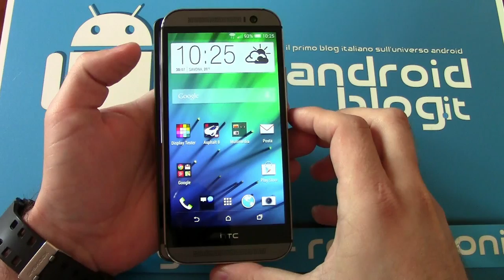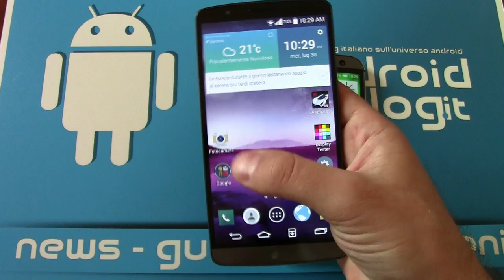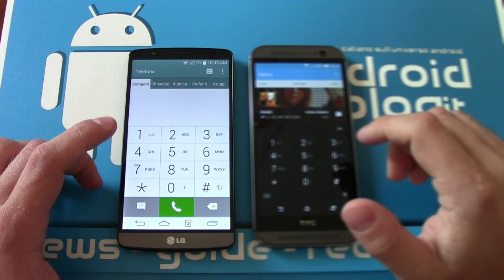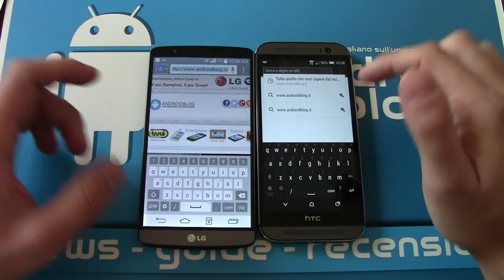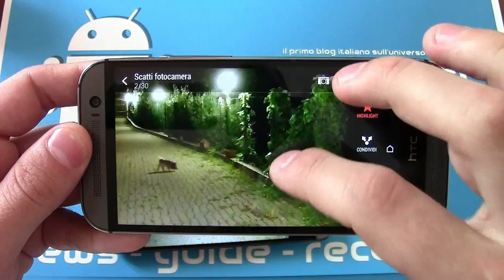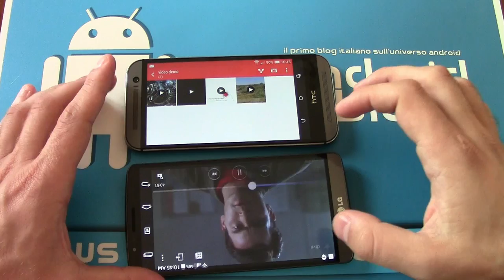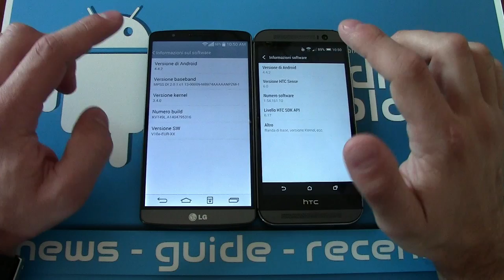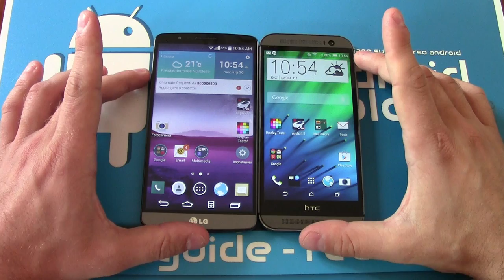LG G3 vs HTC One M8 - Confronto by Androidblog.it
LG G3 e HTC One M8 sono due dei top di gamma più interessanti di questo 2014. Scopriamo pregi e difetti dell'uno e dell'altro.